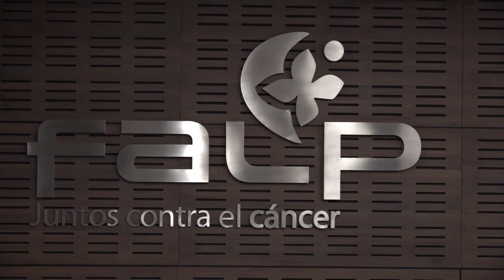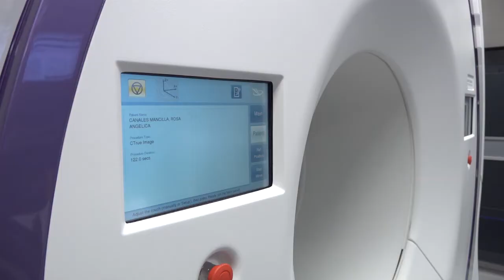UV y Fundación Arturo López Pérez firman convenio marco de colaboración